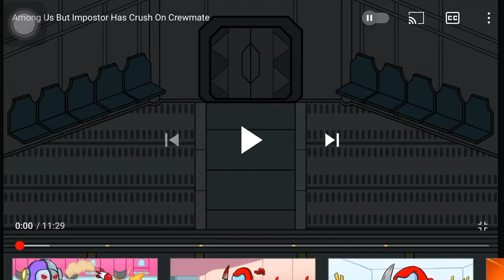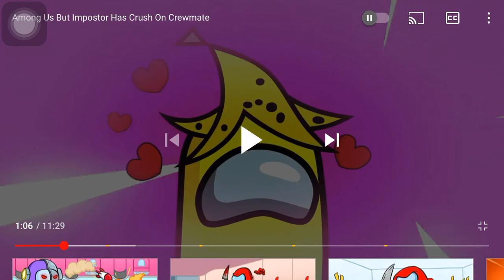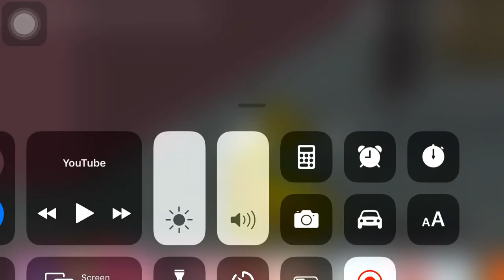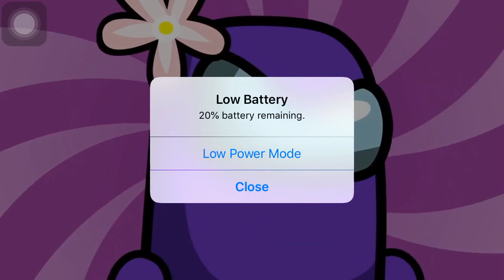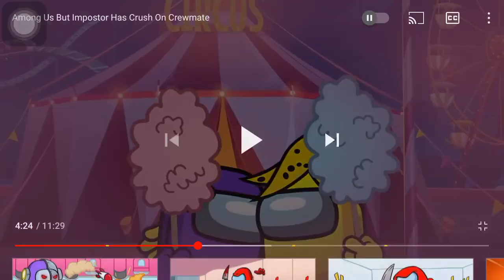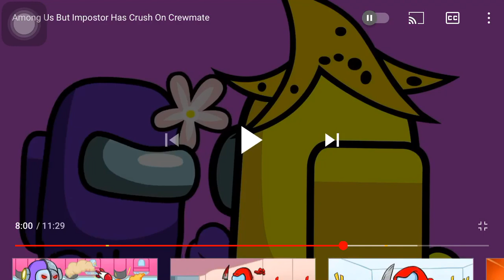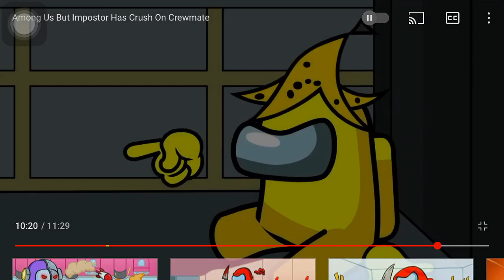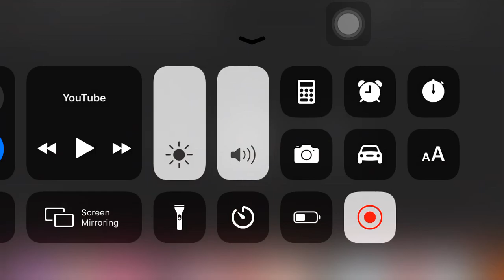Reaction to “among us but imposter has a crush on crewmate” read desc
It’s my mom’s side uncles phone not mine